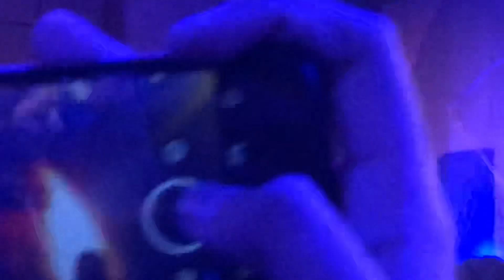Hardy Sandhu live Concert | 4K